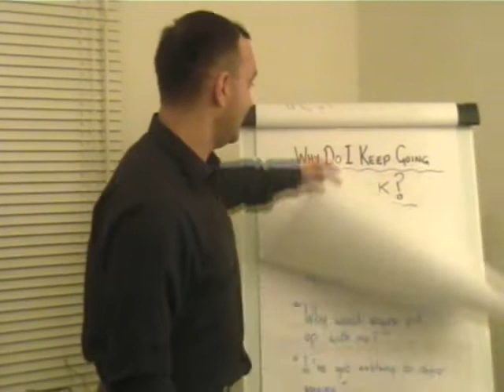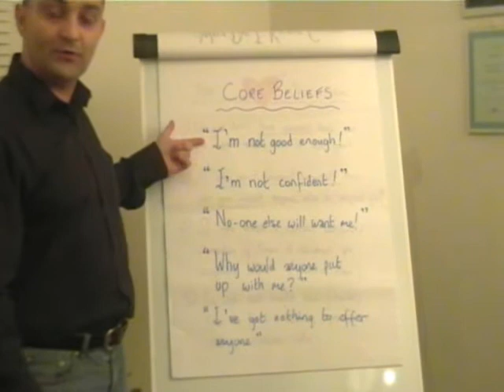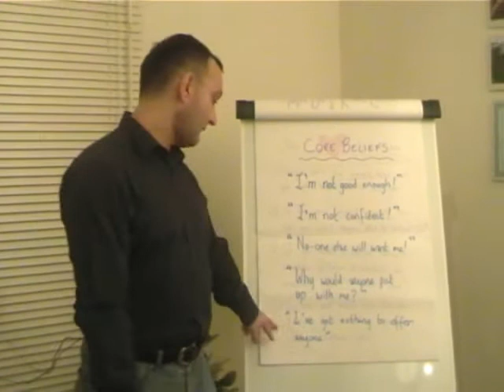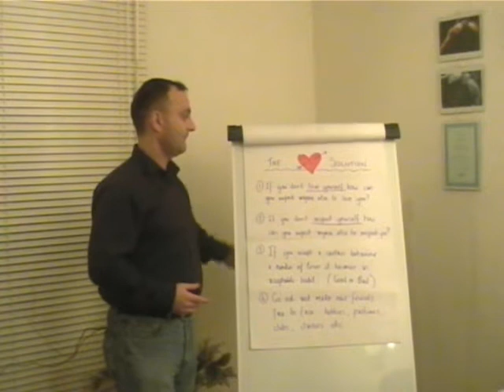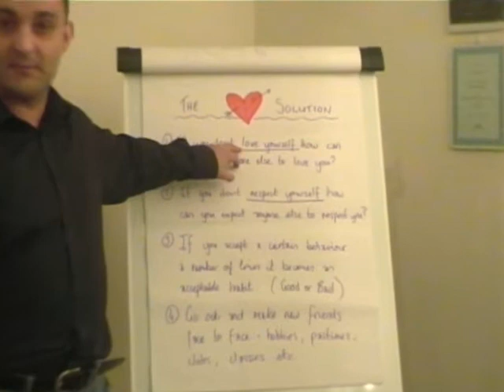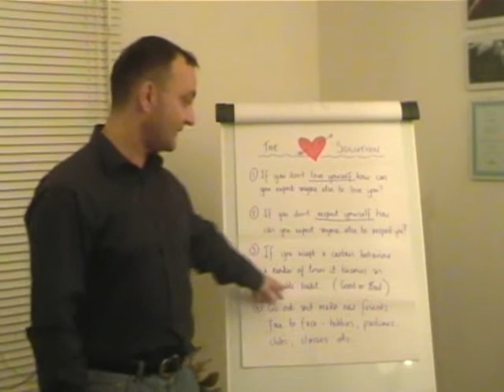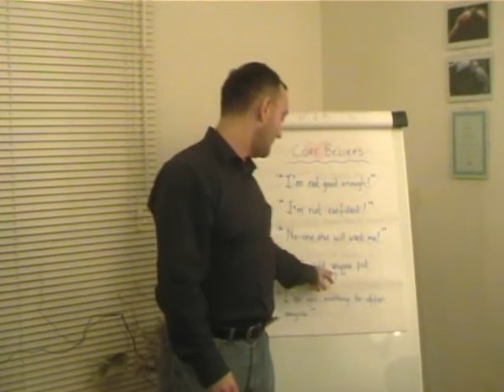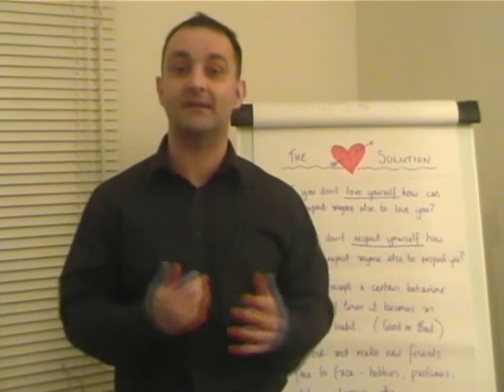"Why Do I Keep Going Back?"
A free bitesized video recorded by Hypnotherapist and NLP Life Coach Nick Davies to help people who find themselves going back to relationships that are not working for them. This video explains why and what to do if you want to improve your situation.